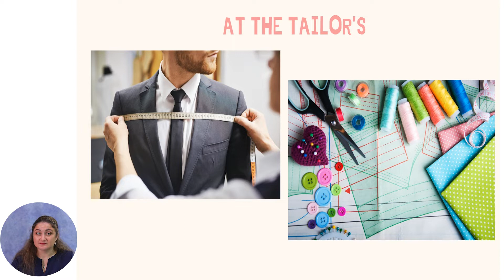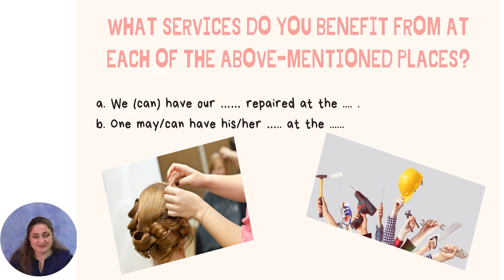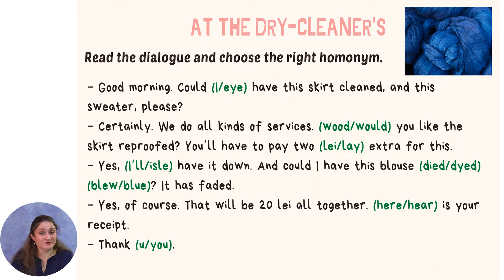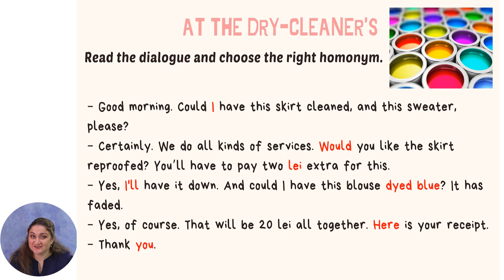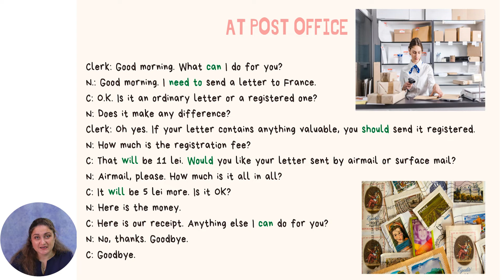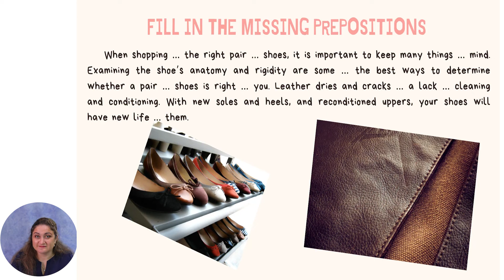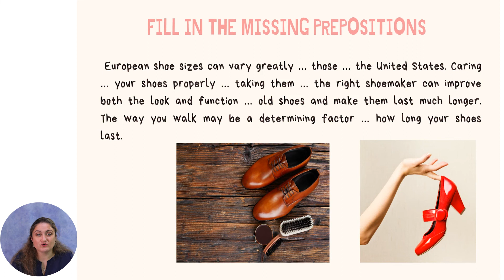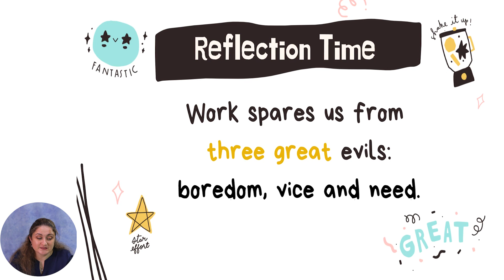Limba engleză, Clasa a IX-a, Running errands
Tema: Running errands
Profesor: Orbu Galina
Autor: Orbu Galina